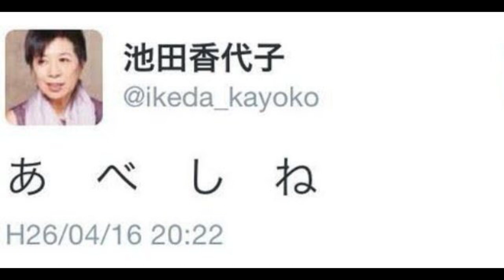池田香代子さん、気分はどうですか？うれしいですか？